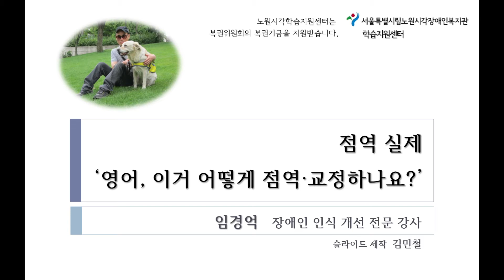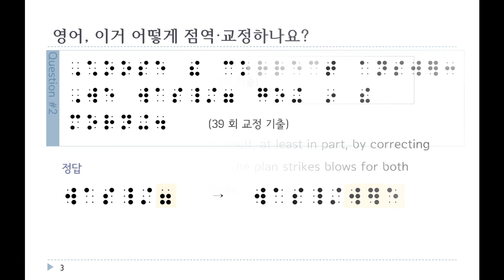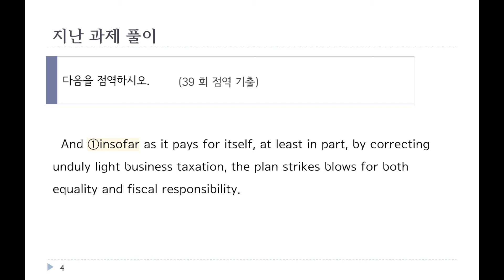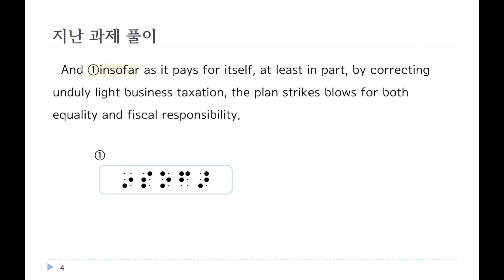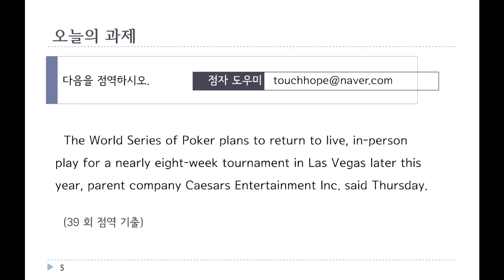영어 이거 어떻게 점역/교정하나요? 42편 (39회 교정 기출 8)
이 동영상은 '영어 이거 어떻게 점역/교정하나요?  42편 (39회 교정 기출 8)' 입니다.

위의 링크를 타고 들어가시면 공부에 도움이 될 다양한 콘텐츠들이 준비되어 있습니다. 많은 이용 바랍니다.